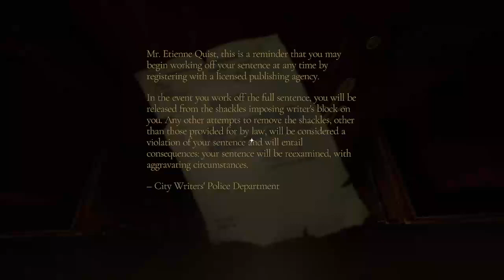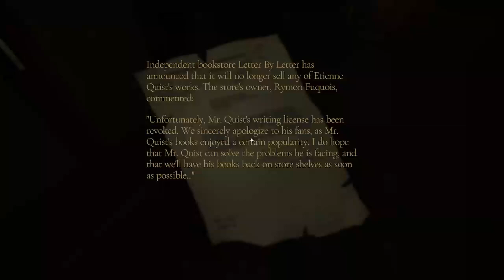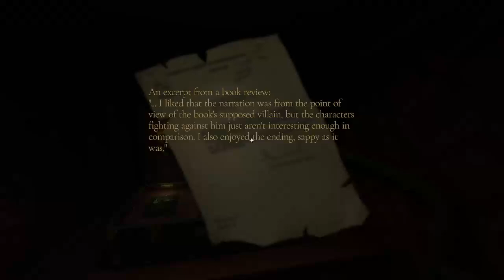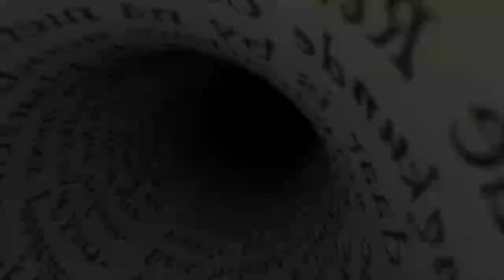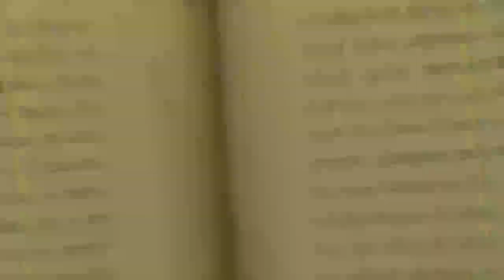A POTION of IMMORTALITY can be YOURS! (The Bookwalker- A Drop of Infinity- Episode 1)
Join me as we explore this new game made by the Do My Best Studio that brought us The Final Station. We play as Etienne Quist, a Writer that has been charged with 30 years hard labor. In order to avoid that, he agrees to infiltrate 6 books and retrieve items for a mysterious voice on the phone.